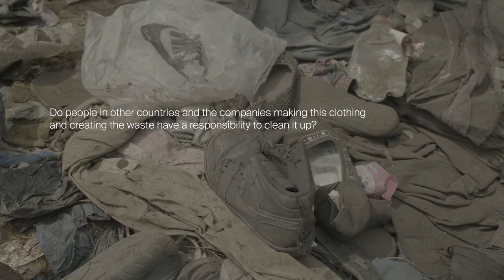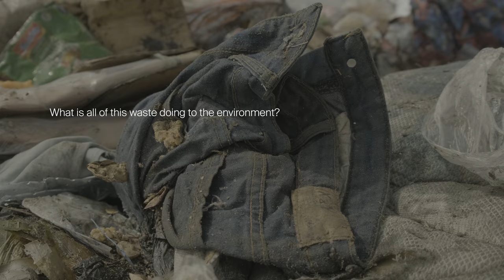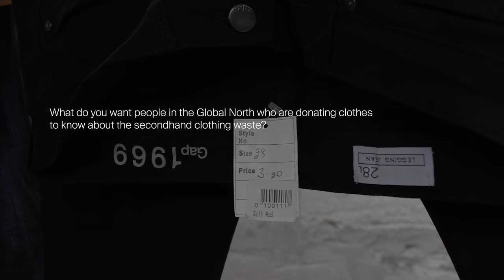The Perspective of an Expert - Solomon Noi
Solomon Noi, Head of Waste Management for the Accra Metropolitan Assembly, explains the unique challenges posed by managing imported secondhand clothing waste. Can we achieve collective accountability?

Solomon believes that the complications caused by clothing waste are responsible for the August’19 fire at Kpone Landfill. This fire is ongoing, so Accra’s waste is being dumped in an informal landfill or quarry — neither of which are sustainable long term. What are his choices?

A)  Reopen Kpone once there is no visible smoke, risking the lives of 500+ Pickers by allowing them to work on a mountain of trash that is emitting toxins, has hidden sink holes due to subterranean burn and could explode further once vehicles return.

B) Apply for foreign financing to build a new sanitary landfill. This would take over a year & puts Ghana in debt even though the clothing waste is foreign waste.

Solomon’s knowledge is unique. In the USA clothing/textiles make up ~8% of landfills. While this is a growing problem for the USA, the % is still small. In Ghana, clothing waste from Kantamanto alone represents 20% of the planned capacity of Kpone landfill (informal dumps are much higher).

Landfills are alive, teaming with organisms, emitting gas, digesting our trash. Just as what we eat impacts our health, landfill chemistry requires a balanced diet. Composition matters. The excess clothing generated by the Global North is throwing off the chemistry of landfills in Ghana. This is not ok.

Solomon is an Engineer and an EXPERT on waste management. He travels the world (developed & developing economies) speaking and learning about waste management, sustainability and recycling. We want to underscore his credibility because when the ITV story came out Solomon was featured along with the voices of retailers and myself. That news story caused a stir and behind the scenes we were challenged, our research scrutinized, by some people with a vested interest in exporting clothing to Ghana. That’s fine. That’s the actual work. And we are grateful for the conversations that arose. But it was upsetting because the voices of Kantamanto’s retailers and of Solomon were not acknowledged. It was as if their lived experience and their deep knowledge were invalid. Mr. Solomon Noi knows what he is talking about and he deserves our attention.

Directed by Liz Ricketts
Camera, Editing and Sound Design by Branson
Additional Footage by Daniel Attoh